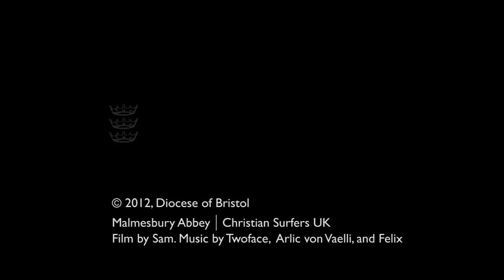Malmesbury Skate 2012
Malmesbury Abbey Skate has been running for four years now; we talk to the leadership team that makes it happen and find out what makes it tick. See the Diocese of Bristol's website for more - bristol.anglican.org